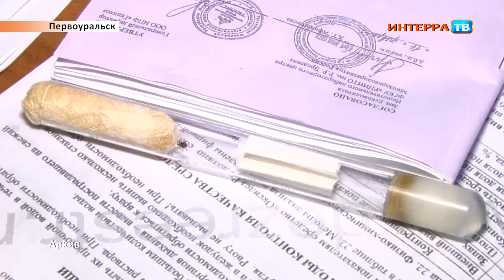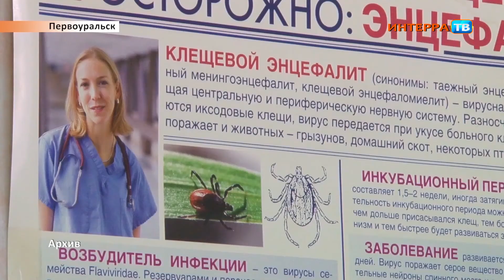589 первоуральцев пострадали от укусов клещей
589 первоуральцев пострадали от укусов клещей

В этом году в Первоуральске сезон активности клещей начался в апреле. Первый случай присасывания этого насекомого к человеку зафиксирован 18 апреля. На сегодня, по данным Первоуральского отдела областного "Центра гигиены и эпидемиологии", на территории городского округа зарегистрировано уже почти 600 случаев. 127 человек из числа пострадавших от клещей - это дети в возрасте до 17 лет.

Санврачи отмечают, большинство случаев присасывания клещей произошло в таких районах городского округа как Динас, Талица, Шайтанка, Птицефабрика, городское кладбище, Барсучья гора, район Пильной, посёлки Новоалексеевка, Билимбай, Новоуткинск, гора Хрустальная и коллективные сады в черте города и за городом.

Также специалисты "Центра гигиены и эпидемиологии" отмечают, что на лабораторное обследование было сдано лишь 80 особей кровососущих насекомых. По результатам исследований в 1 случае был обнаружен вирус клещевого энцефалита, ещё 24 насекомых были заражены клещевым боррелиозом, 3 клеща были переносчиками эрлихиоза.

На сегодня в Первоуральске акарицидная обработка проведена на территории всех школ и садиков, на территории ИКЦ, городских кладбищ, стелы Европа-Азия, на набережной, в парке Новой культуры. В Корабельной роще обработка планируется в ближайшие дни.